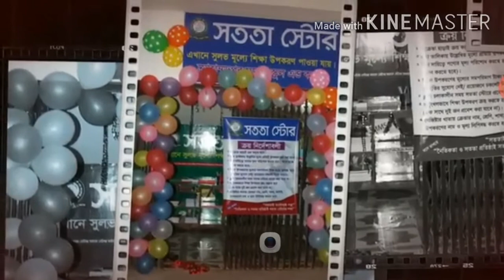Govt.Mohammadpur Model School and college theme song.